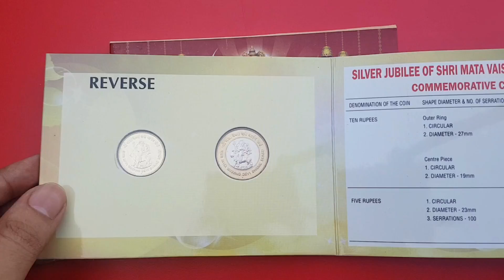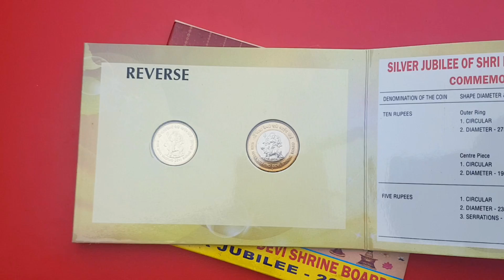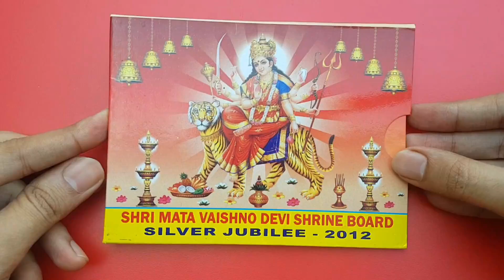माता वैष्णो देवी के सिक्के आप के लिए || Vaishno Devi coin set || Surprize Gift for my subscribers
shri mata vaishno devi shrine board coin

How to participate :

The entry is free, you just have to answer 1 Question given in the video. Type your answers in a single comment only, more than 1 comment will be the reason of your disqualification so be careful. Winners will be selected randomly after 1st November 2018.

Offical Rules :

1. Winners Will be chosen randomly From the comments.
2. YouTube is not a sponsor of this contest and require users to release YouTube from any and all liability related to your contest.
3. All Decision made by channel owner is final and cannot be objected or challenged under any circumstances.
4. Gift will be Gifted to the lucky winner which is shown in the video.
5. The contact detail will asked only to contact the Winners this data will never be shared nor it will be used for any promotional purposes be assured for the same .
6. End Date of this contest is 31th oct 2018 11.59PM and the winner will be announced after 1st November 2018.